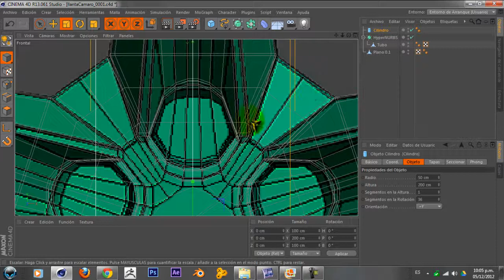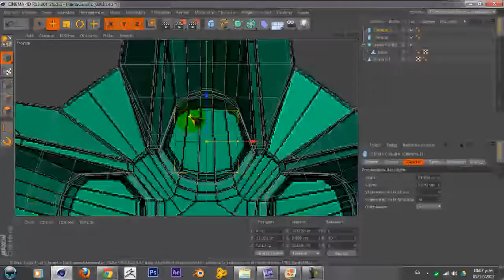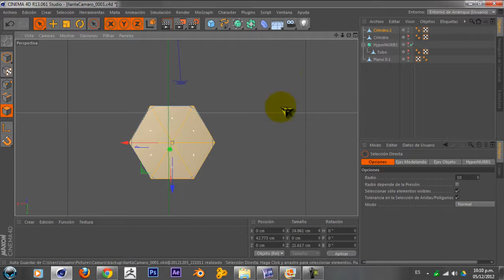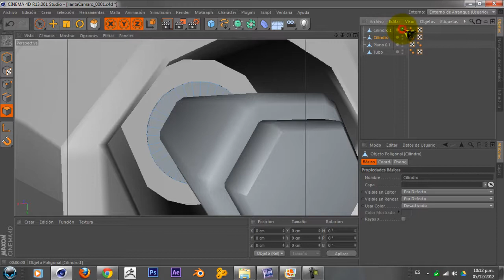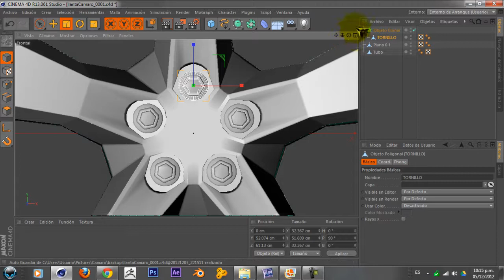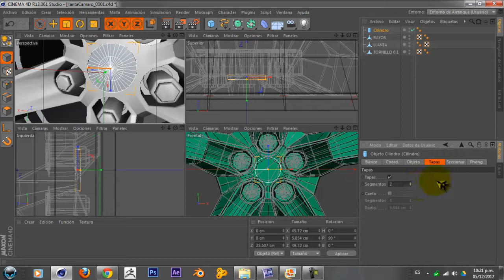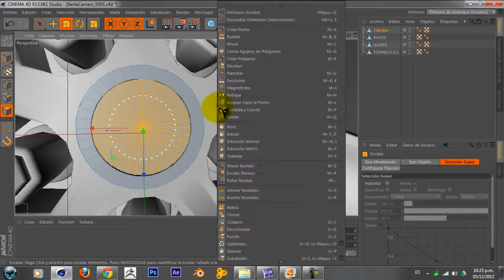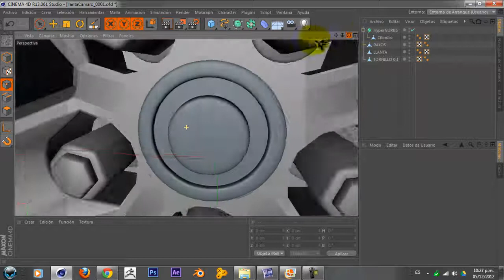3D Modeling Tutorial para Modelar objeto (Llanta) con CINEMA 4D (HD en Español) 6ta PARTE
3D Modeling Tutorial

Tutorial para Modelar objeto en Cinema 4D, en este caso una llanta de Chevrolet Camaro con muy buenos resultados y explicado con detalle especialmente para principiantes. Saludos.

Modelling Tutorial Cinema 4D object, in this case a Chevrolet Camaro tire with very good results and elaborated especially for beginners. Regards .

建模教程Cinema 4D的對象，在這種情況下，雪佛蘭Camaro輪胎有很好的效果，特別適合初學者和闡述。問候.

Modélisation Tutorial Cinema 4D objet, dans ce cas, une Camaro Chevrolet pneu avec de très bons résultats et élaboré spécialement pour les débutants. Cordialement .

Modellazione Tutorial Cinema 4D oggetto, in questo caso una Chevrolet Camaro del pneumatico con ottimi risultati ed elaborato soprattutto per i principianti. Saluti .

モデリングチュートリアルCinema 4Dのオブジェクト、非常に良い結果とシボレーカマロのタイヤこのケースでは、初心者のために、特に詳述。よろしく.

Modelling Tutorial Cinema 4D objeto, neste caso um pneu Chevrolet Camaro com resultados muito bons e elaborado especialmente para iniciantes. Saudações .

"Blender" "Maya" "Model" "Modeling" "Tutorial" "3d" "3ds" "4d" "Cinema" "Diseño" "Malla" "Modelar" "Animation" "Autodesk Maya Software" "Carro" "Coche" "Vehiculo" "3d Modeling Profession" "Blender Software" "Modelar" "Vehiculo" "Tutoriales" "Tuto" "Tutoreal" "Tutorial Cinema 4d" "Spline" "Motocicleta" "3d Models" "3d Render" "Diseno En 3d" "Diseño En 3d" "Modelado Cinema 4d" "Programa De Diseño 3d" "Renders" "Programa De Diseño En 3d" "Programas En 3d De Diseño" "Modelado" "Cinema 4d" "C4d" "Cinema 4d Brand" "How To" "Programa En 3d De Diseño" "Cinema4d" "torials"